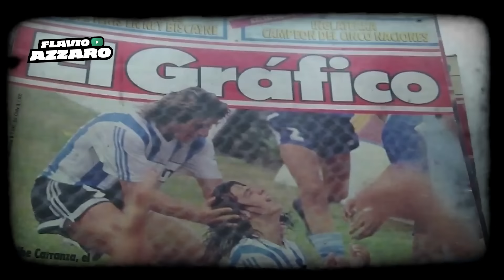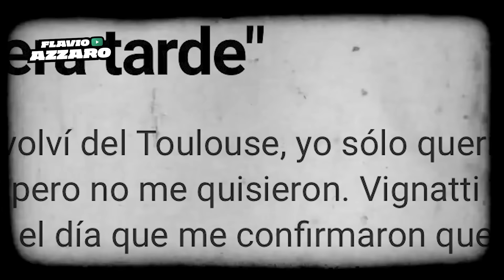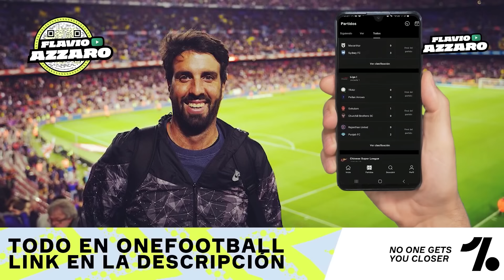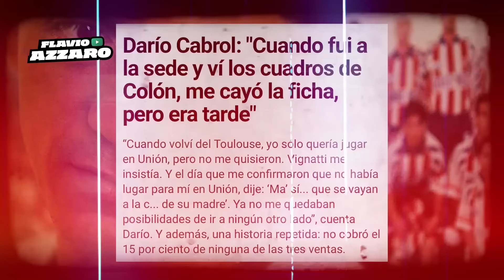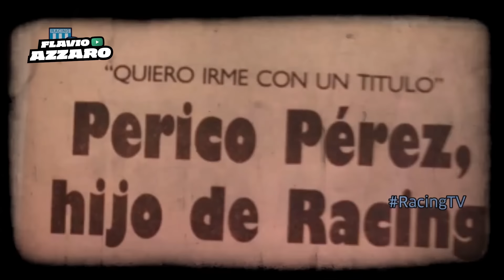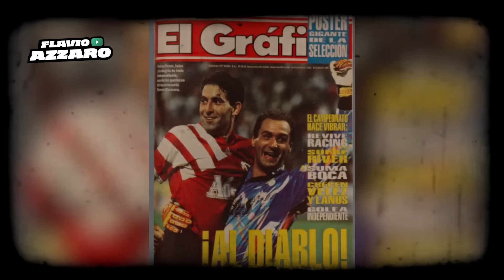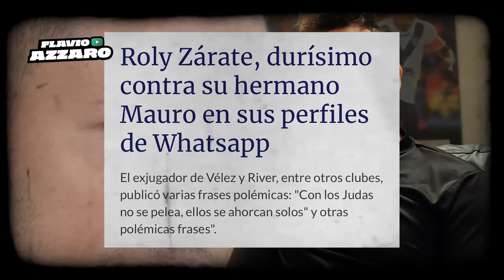💣 10 TRAIDORES DEL FÚTBOL ARGENTINO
DESCARGÁ ONE FOOTBALL

Debido a una falla en el programa de edición en el fragmento de la declaración de Trotta no apareció el artículo periodístico.